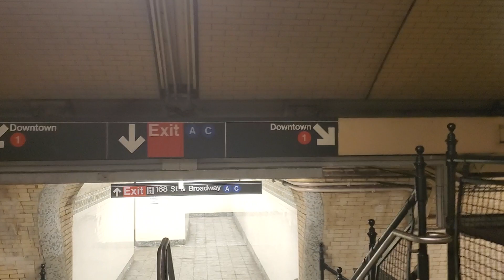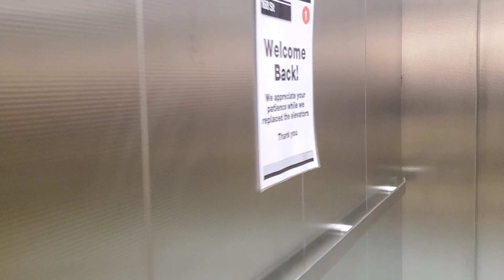New Elevators at 168 St on the (1) train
An R62A (1) train leaves 168 St and the new elevators that recently reopened at 168 St after being closed since January 2019.